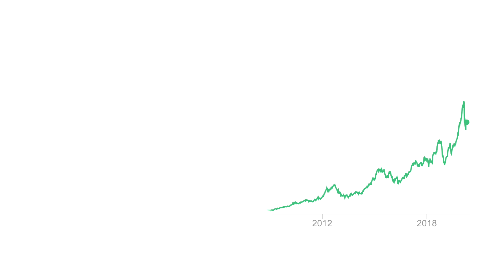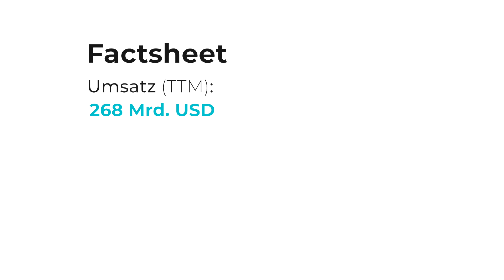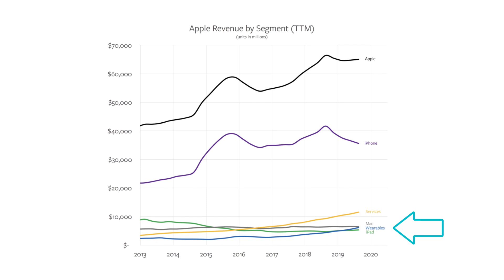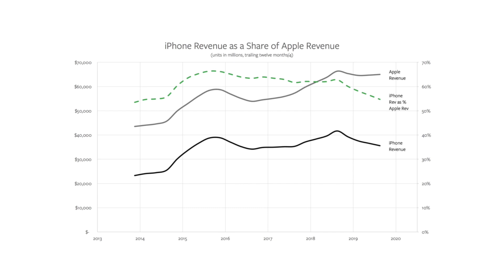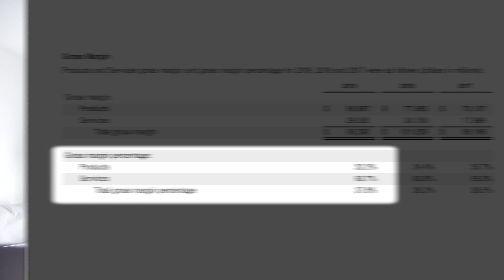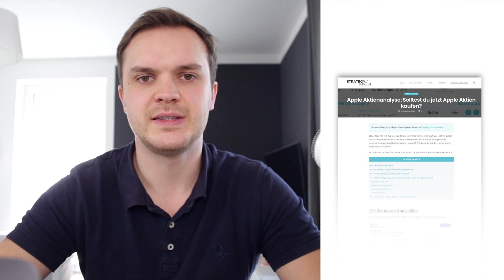So verdient Apple 267 Mrd. US-Dollar im Jahr | Geschäftsmodell & Apple Aktie analysiert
Melde dich gratis zur Videoserie an und erfahre die 5 Gesetze der Finanzmärkte, 7 tödliche Anlegerfehler, die entscheidenden Erfolgsprinzipien bei der Geldanlage, erhalte Zugang zur Aktienrebell Academy und mehr.

📈 DIESE BEIDEN DEPOTS NUTZE ICH:
1. Comdirect * (Online-Depot, kostengünstig, guter Service, seriös, übersichtlich, großes Angebot. Nutze ich selbst seit Jahren)
2. Trade Republic * (Online-Depot, noch günstiger, optimal für Einzelaktien-Käufe, 100% mobil ausgerichtet)

➡️ ACADEMY: Du willst Schritt für Schritt lernen, wie du dein Geld eigenständig erfolgreich investierst? Sichere dir deinen Platz in der Aktienrebell Academy

🚀 DIE REBELL-METHODE: Lade dir den PDF-Ratgeber "Die Rebell-Methode: 6 zeitlose Erfolgsgrundsätzen für kluge Anleger" gratis herunter

🛠DIESE TOOLS EMPFEHLE ICH: Welche Bücher sind lesenswert? Wo bekommst du individuell & unabhängig Hilfe? Welches Depot hat welche Vorteile? Und was ist mit Robo-Advisorn? Hier sind meine Tool-Tipps

📊 ERFOLGREICH IN ETFs INVESTIEREN: ETFs sind ein grandioses Anlageinstrument um langfristig, entspannt und risikoarm anzulegen. Lade dir hier die ETF-Formel herunter und erfahre die 7 Regeln für erfolgreiches Investieren in ETFs

Herzlich Willkommen zur Rebellion gegen finanzielle Abhängigkeit, fehlende Finanzbildung und schlechte Anlageberater.

Auf aktienrebell.de und diesem Kanal zeige ich dir, wie du eigenständig erfolgreich anlegen und ohne Banken und Berater mehr aus deinem Geld machen kannst. Dabei geht es um fundiertes Wissen zu Börse, Aktien, ETFs, Psychologie und allem, was dir dabei hilft, deine finanzielle Zukunft selbst erfolgreich zu gestalten.

In diesem Sinne: Bleib rational, bleib rebellisch.

📋 AKTIEN ERFOLGREICH ANALYSIEREN: Ein Finanzprofessor hat eine 9-Punkte-Checkliste herausgearbeitet, die hochqualitative Aktien identifiziert, die überdurchschnittlich hohe Renditen liefern. Finde heraus, wie sie funktioniert

Du willst möglichst schnell erfolgreich investieren und alles Wichtige darüber wissen? Trage deine E-Mail Adresse einfach unter dem ersten Link völlig unverbindlich ein und du erhältst gratis Tipps, Anleitungen, alle Informationen über meine Premium-Lernprodukte, in denen ich dir all mein Wissen sofort zugänglich mache und bleibst immer auf dem Laufenden.

* Partner-Link. Beim Eröffnen des Depots über diesen Link erhalte ich eine Provision, für dich entstehen jedoch keine Kosten oder Nachteile. Vielen Dank für deine Unterstützung!